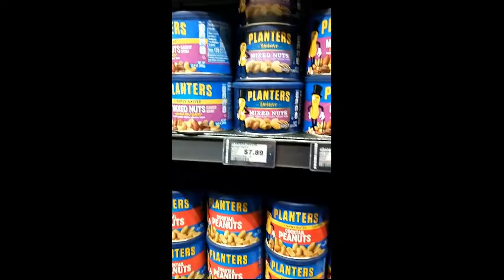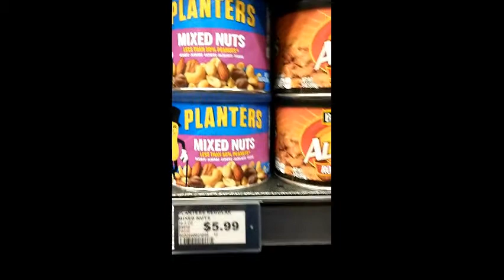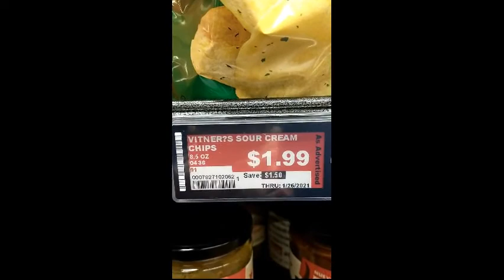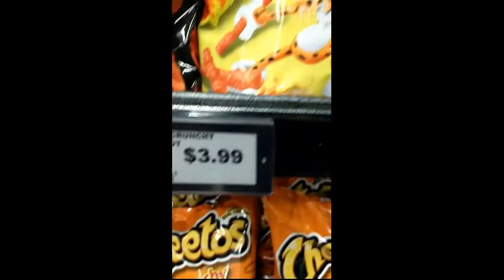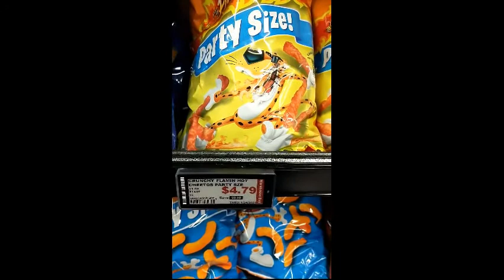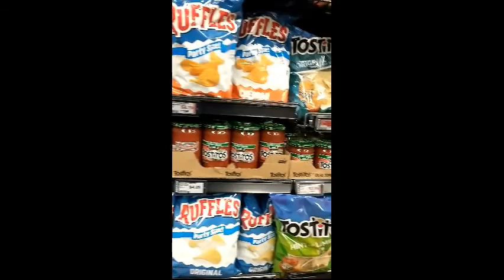Shopping Lesson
Stagg High School in District 230
Advisory Lesson on 3 easy ways to shop smart and save money for students and adults.